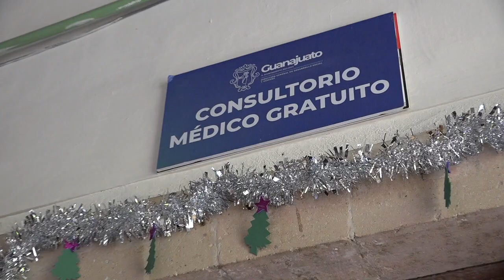Siguen de vacaciones en la Presidencia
Ya es 2 de enero y muchas personas están de vuelta en sus trabajos, ya que oficialmente este día ya no es de descanso, sin embargo, en la Presidencia Municipal todavía no se les termina la Navidad